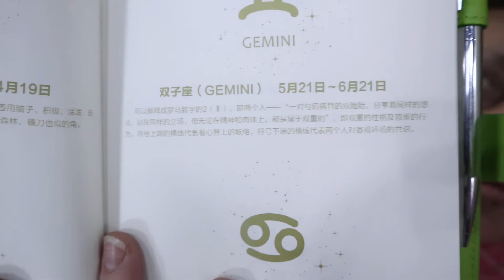RECENSIONE AGENDA (AMAZON)